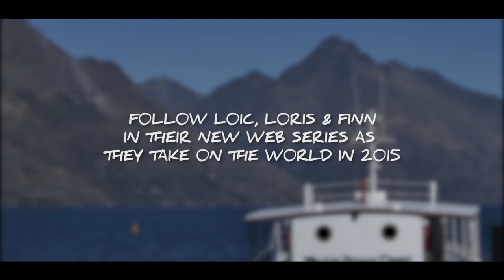Bruni & Vergier Against the World TRAILER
Trailer for the upcoming series!

Supported by: Lapierre, SRAM, Ride 100% & Lizard Skins